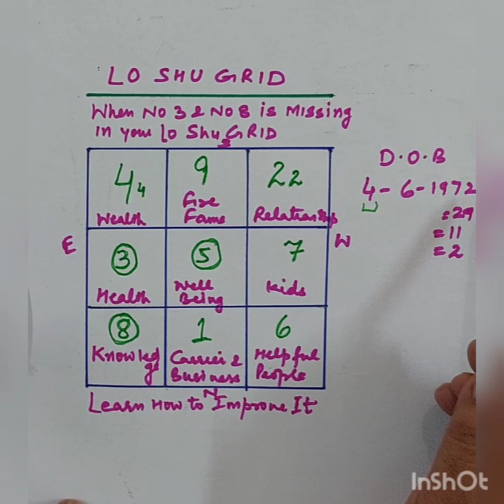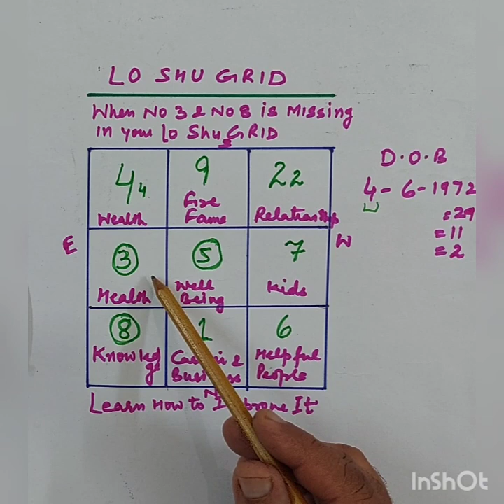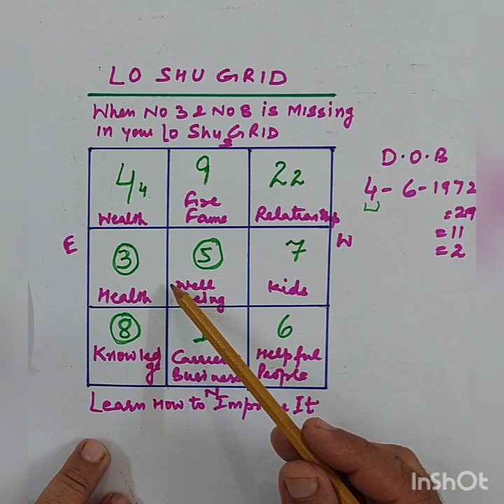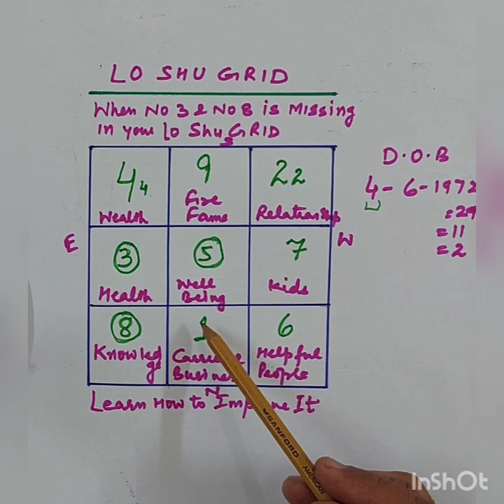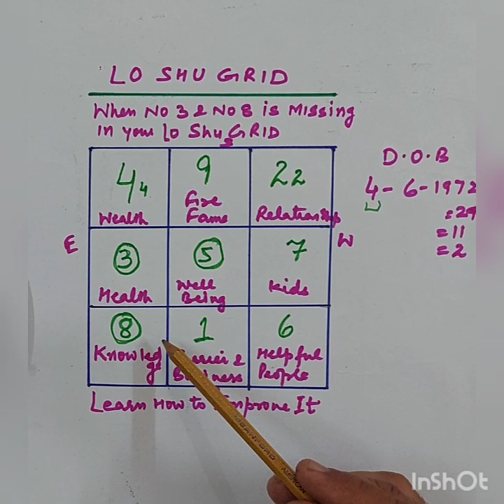when no 3 and 8 is missing in your lo shu Grid # it's Remedies # lo shu Grid # Astrology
Remedies Of No 3 and No 8 Is Missing In Your Lo Shu Grid Lo Shu Grid loshugid Astro With Manoj